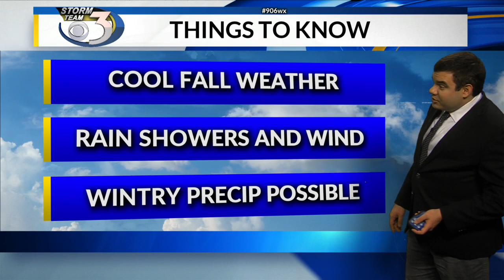LOCAL 3 MONDAY NIGHT WEATHER FORECAST 9/28/2020